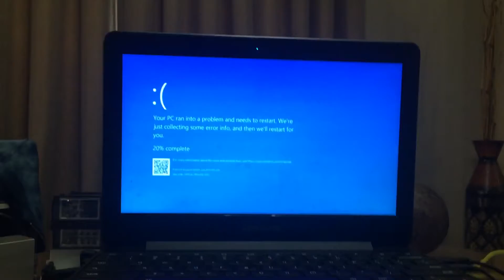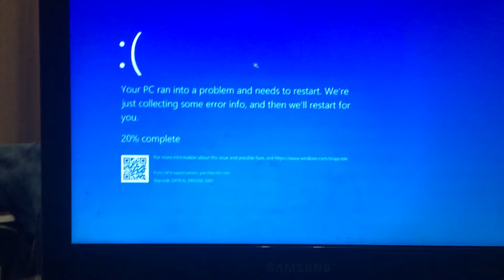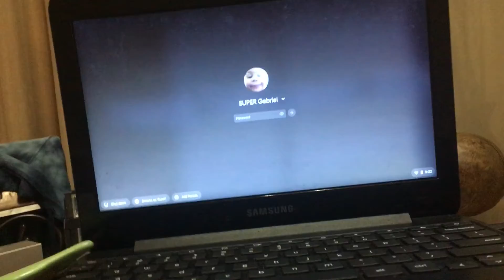RaisingBaby Yoda Episode 10￼ baby Yoda￼ Breaks my windows 10